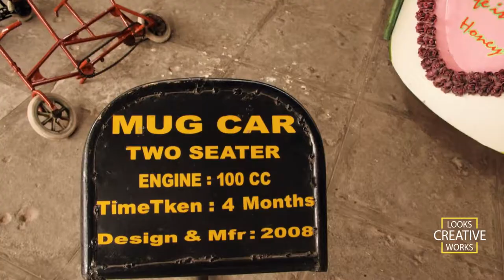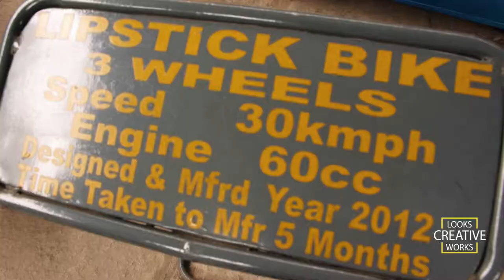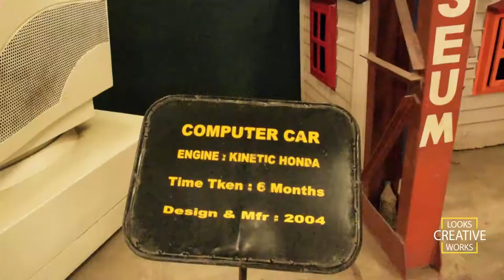Sudha Cars Museum | Hyderabad | LCW | 2017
Sudha Cars Museum is an automobile museum located in Hyderabad, India.[1][2][3][4] The museum displays "crazy cars" that resemble everyday objects. These cars are handmade by Kanyaboyina Sudhakar (known mainly as K. Sudhakar or K. Sudhakar Yadav) who started it as his hobby in his school days and opened the dedicated museum in 2010